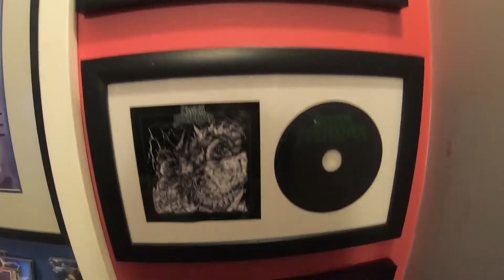Studio Diary Vol. I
Shot in the weeks leading up to the current international disaster! Bad Magic lives on and continues creating the content you need to keep you going.